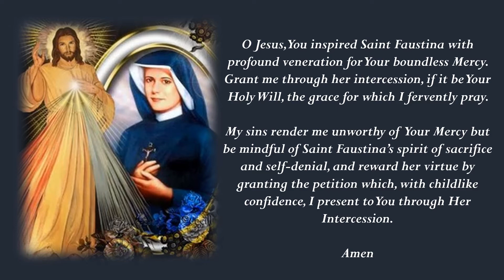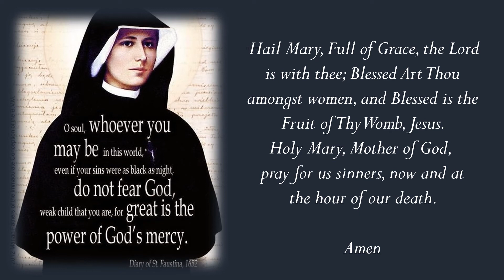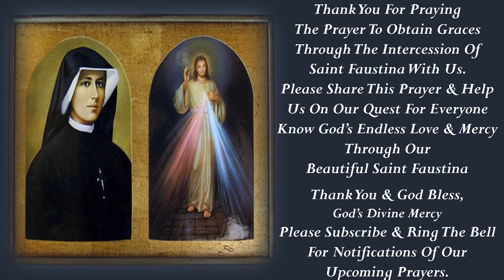A PRAYER TO OBTAIN GRACES THROUGH THE INTERCESSION OF SAINT FAUSTINA